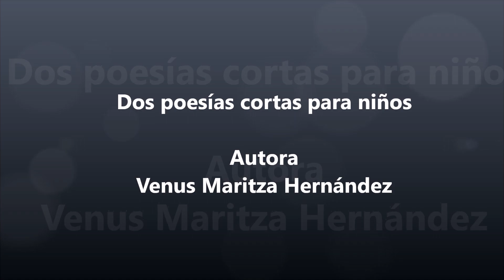Dos poemas cortos de reptiles verdes.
Versos con rimas. Dos cocodrilos verdes hacen su aparición en éstos dulces versos.